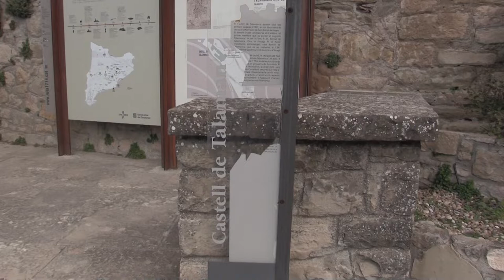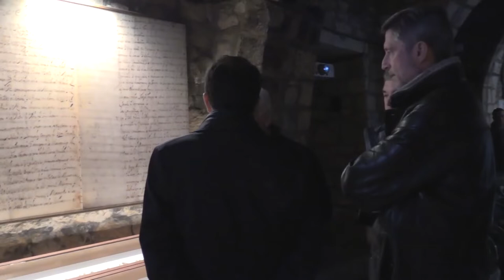La Diputació de Barcelona compra el Castell de Talamanca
El president de la Diputació de Barcelona, Marc Castells, ha visitat aquest dimarts 5 de febrer del 2019 el Castell de Talamanca, després que la corporació l’adquirís formalment el passat mes de desembre per 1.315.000 euros. L’operació també inclou els béns mobles que hi ha al seu interior i les finques rústiques que l’envolten.

Durant la visita, i acompanyat de l’alcalde de Talamanca, Josep Tarín, i del diputat de Presidència i Serveis Generals, Jordi Martí, el president de la Diputació, Marc Castells, ha anunciat «un pla d’usos que posarà en valor la gran riquesa del conjunt arquitectònic » amb l’objectiu d’afavorir el desenvolupament econòmic i turístic de la zona.

En aquest sentit, la corporació estudia convertir el Castell de Talamanca en una de les portes d’entrada al Parc de Sant Llorenç del Munt i l’Obac, «una zona de gran valor històric i vinícola, amb un gran patrimoni de pedra seca. Amb aquesta operació, fem un pas més en la conservació i la preservació del patrimoni del país, una de les principals aspiracions de la Diputació de Barcelona. És important mirar el passat per construir el futur», ha assegurat Marc Castells.